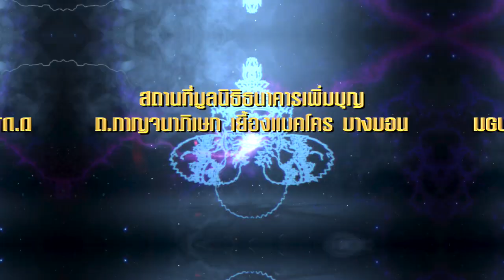โค้งสุดท้ายเลขนำโชคจักราศี งวดวันที่ 1 6กุมภาพันธ์ 2562 โดย อ.ฌาน HOLY